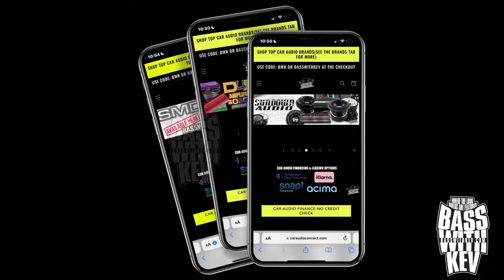24 SUNDOWN AUDIO SUBWOOFERS ON 12,000 WATTS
BATTERY HOOKUP
Headway Cells & C-Max
Use Code:BASSWITHKEV
To Save

BMS BATTERIES
Use Code:BASSWITHKEV
To Save